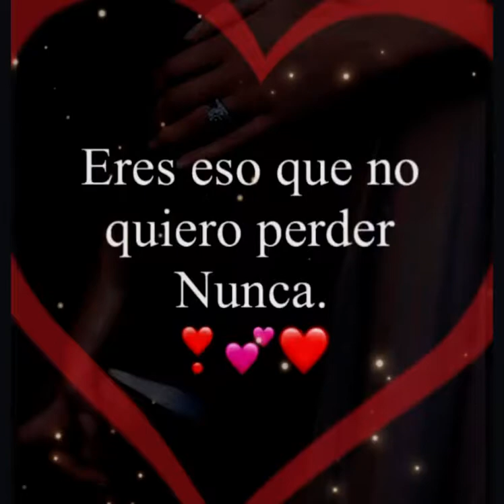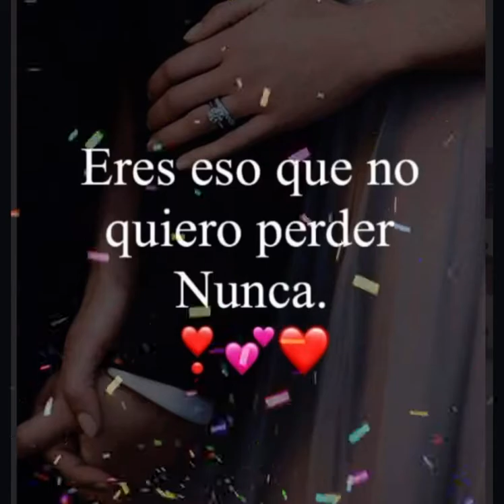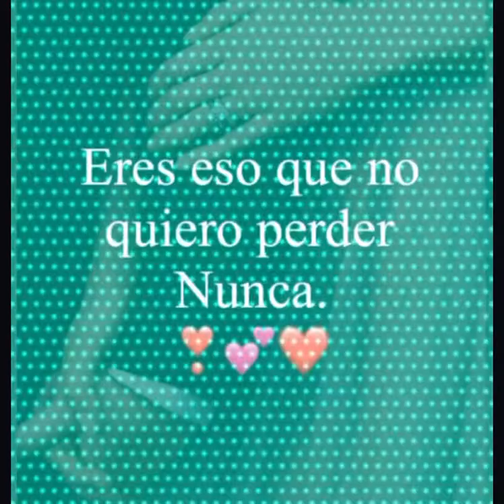Bronco (Si Te Llego a Perder)